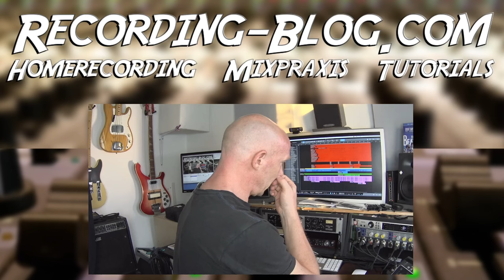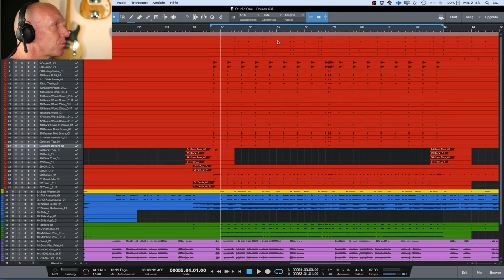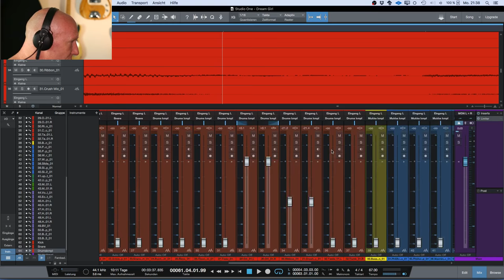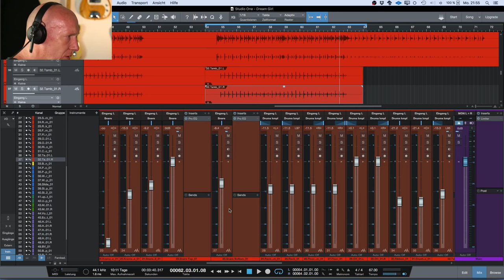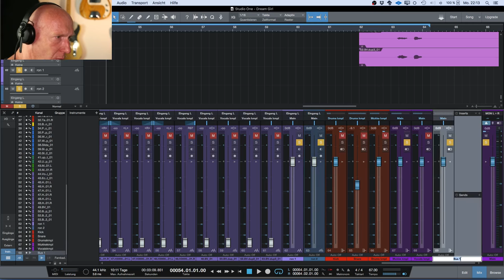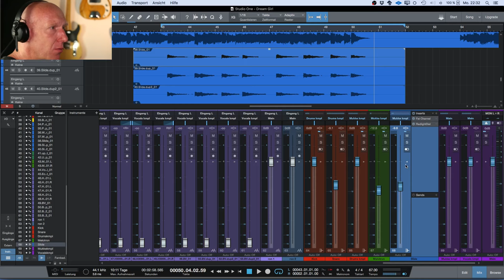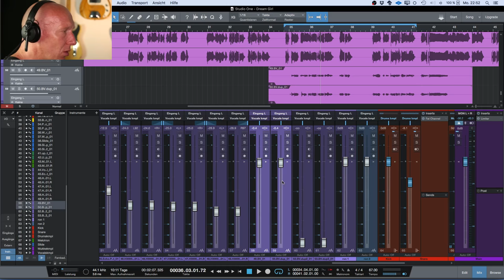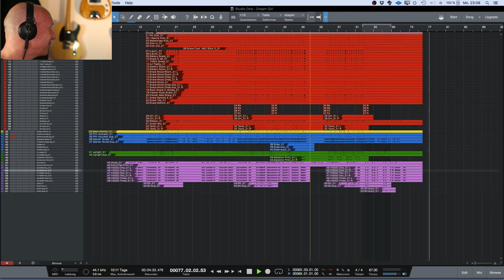#05 | Live-Mix in Studio One 3 ohne teure PlugIns | Recording-Blog LIVE mit Jonas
Live-Mix #05 - Heute wieder viel Mix-Praxis, wenn ich live den Song "Dream Girl" abmische, dessen Spuren ich aus der Produce like a Pro-Akademie habe (danke an Warren Huart und sein Team) und den ich heute mal so lange mische, bis er einigermaßen klingt- :-)

00:00:00 Beginn
00:11:00 Songs nur Fader-Up
00:15:45 Drums
00:58:00 Bass
01:05:31 Gitarren
01:10:20 Tasteninstrumente
01:20:28 Quassel- und Trinkpause
01:25:20 Slide-Gitarre
01:35:24 Plaudern über Software-Amps
01:39:20 erste Effekte
01:44:50 Vocals
02:03:20 der fertige statische Mix

Ich freue mich über alle, die mir dabei zuschauen, also zeig mir, das Du da bist und schreib mir ein "Hallo" in den Chat!

Musikprogramme: Studio One Artist, Logic Pro X (10.2)

Mein Rechner: Selbstbau MacPro mit 3,5 GHz Intel i7, 16 GB RAM, 4 x SSD, ATI-Grafikkarte R9 280, 2 x UAD 2

Audio-Interfaces: MOTU 2408 Mk III inkl. PCIe-Karte

Meine Kameras: Canon EOS 600 D, Canon EOS 700D, GoPro HD 2, Canon G-12